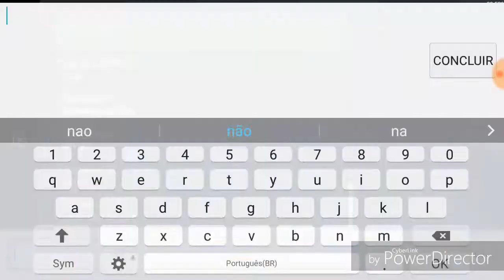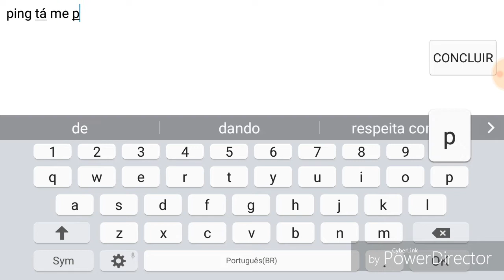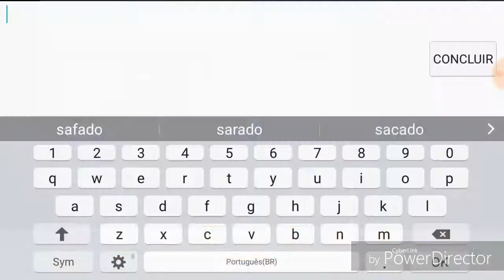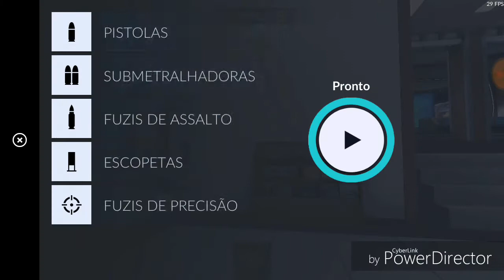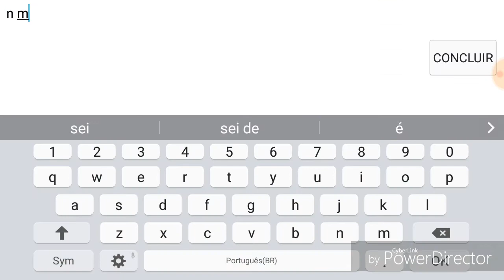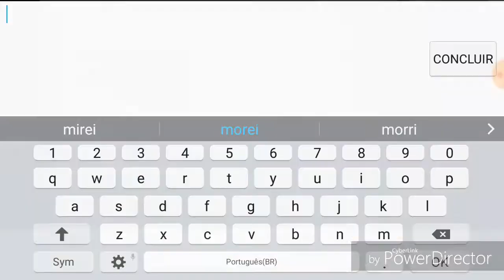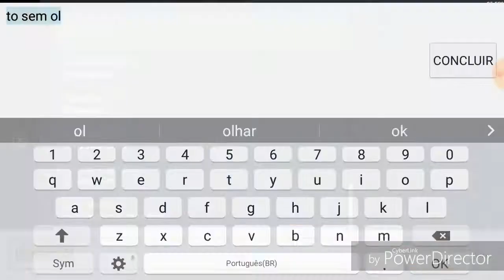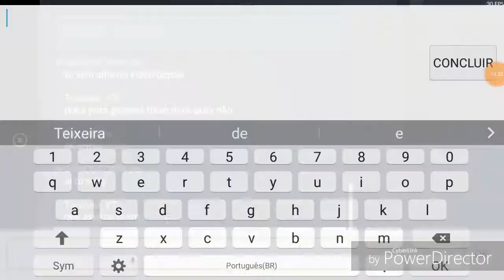C-OPS COM OS MANO DO CLÃ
CLÃ  (CFM)